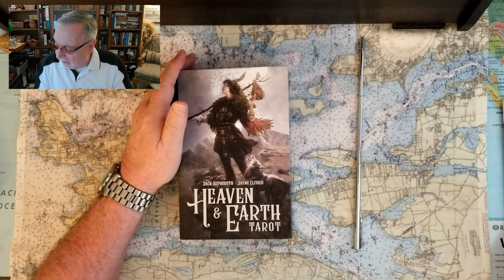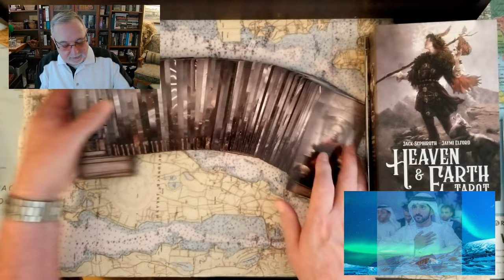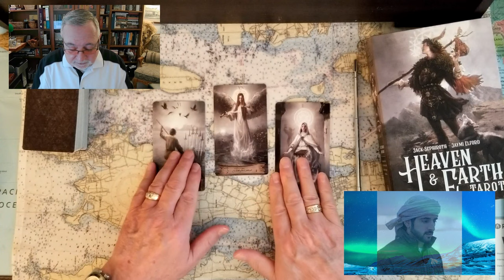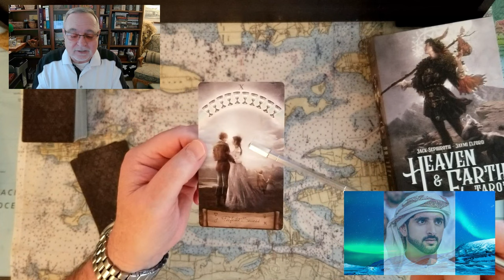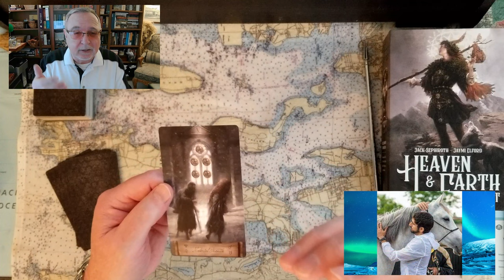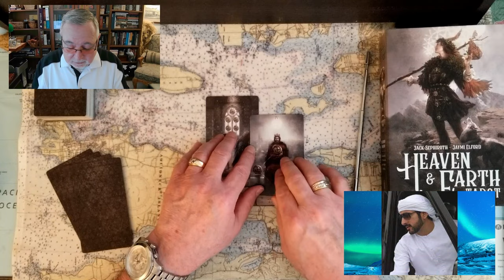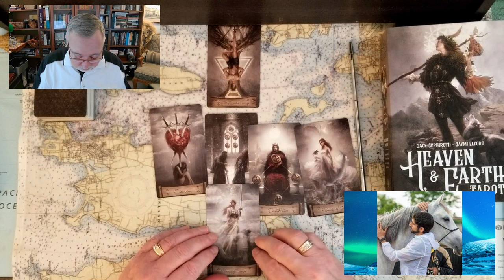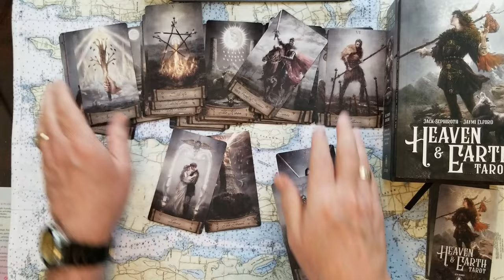Fazza Crown Prince of Dubai Hamdan Bin Mohammed Al Maktoum Love life Tarot Card Reading